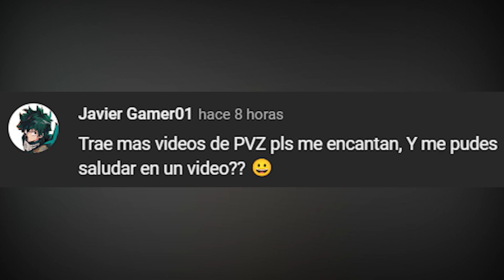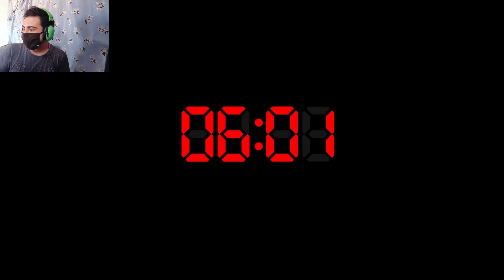Uno regresa a donde fue feliz 🥰🥵 | Five Nights At Freddy's 4